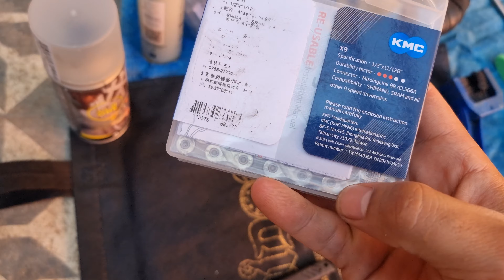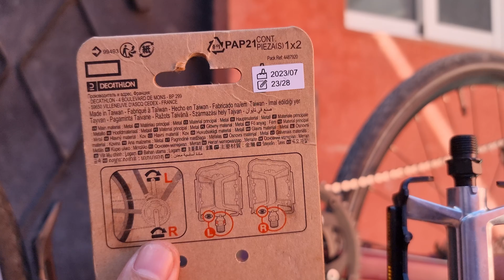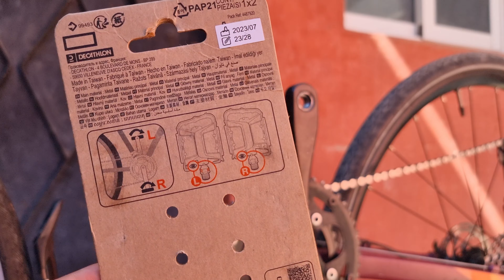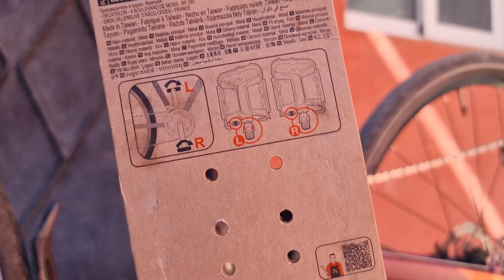FELT VR50 - تعديلات و إصلاحات على الدراجة الجديدة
بعض الإصلاحات و التعديلات التي أدخلتها على الدراجة الجديدة .
FELT VR50 Road Bike
دراجة رياضية خاصة بالطرقات معدلة بعض الشيئ كدراجة للسفر Gravel Bike.
كان لابد من إدخال بعض الإصلاحات المهمة عليها و إعاة صيانتها. حتى تصبح الدراجة على إستعداد لقطع المسافات الطويلة بدون أي مشاكل ... و مراقبة كل من العجلات و الإطارات و الفرامل و عمل كل شيئ على نحو جيد.